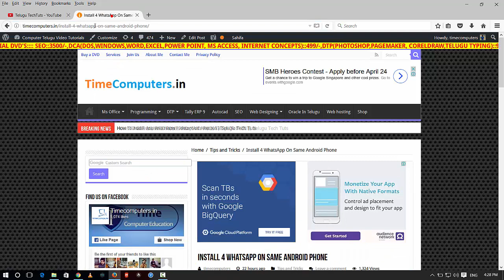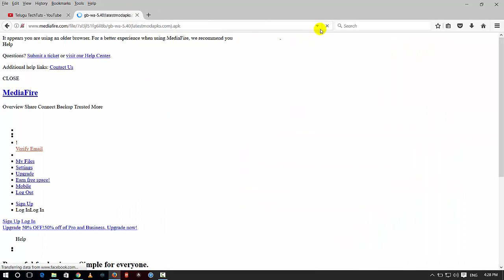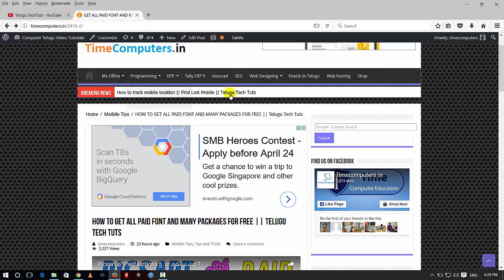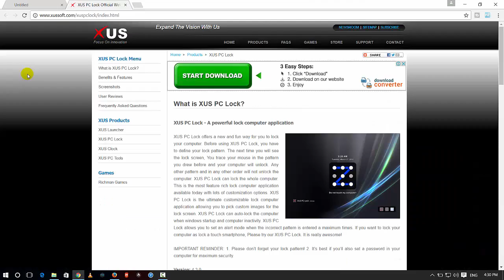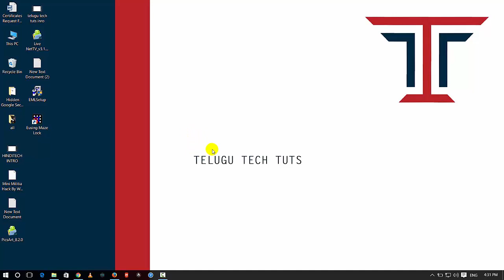How To Set Android Like Pattern Lock On Windows || Telugu Tech Tuts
How To Set Android Like Pattern Lock On Windows